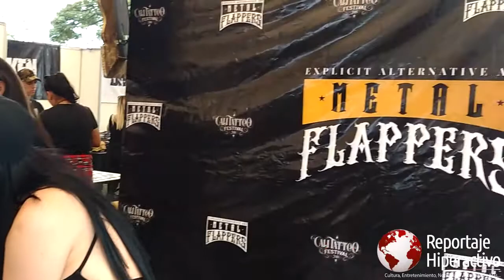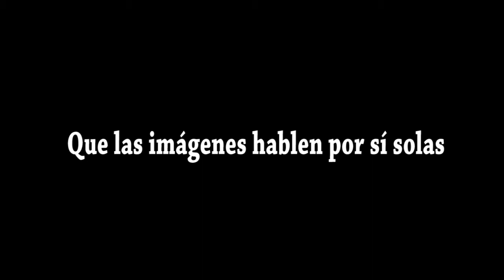BREVE BALANCE DEL CALI TATTOO 2018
Compartimos brevemente algunas de las mejores imágenes de la 4ta versión Cali Tattoo 2018, que se llevó a cabo del 30 de junio al 2 de Julio. Más información en la página web y te invitamos a que veas las trasmisiones en vivo que hicimos y encuentras en Reportaje Hiperactivo